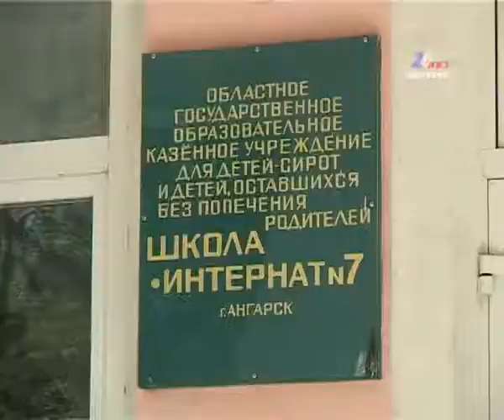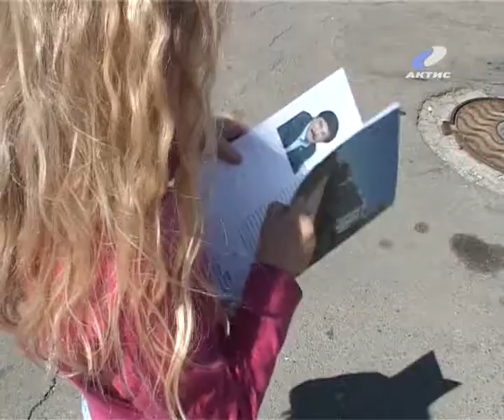20130603_faleichik.flv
20120601_AEMZ.flv